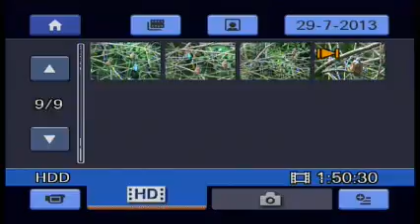FilmCam2 2013 07 29 215116